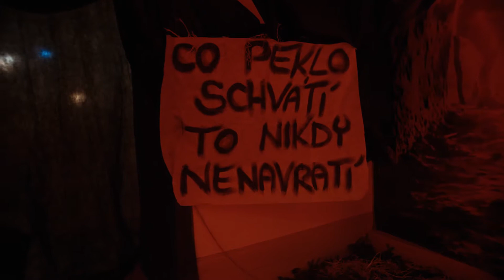Bosch Mikulášská party 2017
Podívejte se na video z tradiční mikulášské akce v Jihlavě!